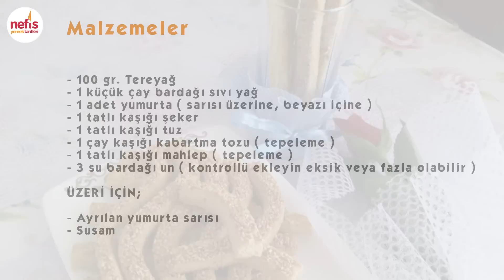Susamlı Tuzlu Çubuk Kraker Tarifi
Susamlı Tuzlu Çubuk Kraker ( Mahlep Aromalı )

Tarifi bizimle paylaşan KÜBRA PELVAN'a teşekkürler.

Kaç Kişilik: 8-10
Hazırlama: 20dk
Pişirme: 15dk
Malzemeler
100 gr. Tereyağ
1 küçük çay bardağı sıvı yağ
1 adet yumurta ( sarısı üzerine, beyazı içine )
1 tatlı kaşığı şeker
1 tatlı kaşığı tuz
1 çay kaşığı kabartma tozu ( tepeleme )
1 tatlı kaşığı mahlep ( tepeleme )
3 su bardağı un ( kontrollü ekleyin eksik veya fazla olabilir )
ÜZERİ İÇİN;
Ayrılan yumurta sarısı
Susam

çubuk kraker yapımı,çubuk kraker tarifi